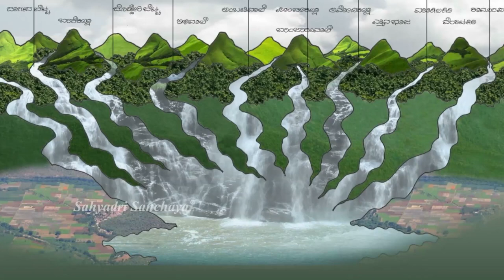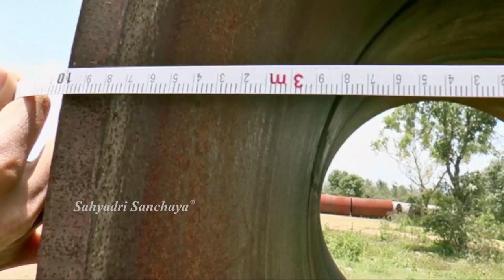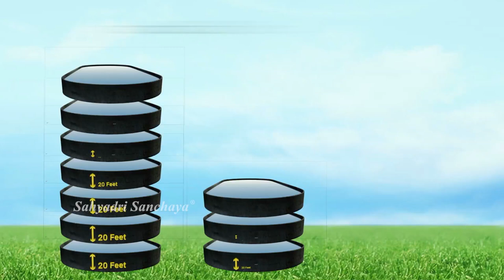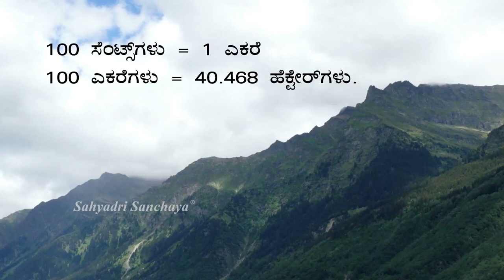The secrets behind anti-social Yettinahole project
Yettinahole River Project is  River Netravathi  Diversion project initiated by Karantaka.

Karnataka Govt is planning to divert waters from west-flowing river  Netravathi to some  districts i.e Kolar, Bangalore,  Ramanagara,  Chikkaballapur, etc .

But this project affects the people of Mangalore District who solely depends upon this River for Everything.

Apart from this there is danger for Western Ghats and  might Change the Monsoon  pattern . Deforestation, Problem to Wildlife , Problems to  Marine and aquatic animals. A biggest scam of 13000 crores tax money by Karnataka politicians.